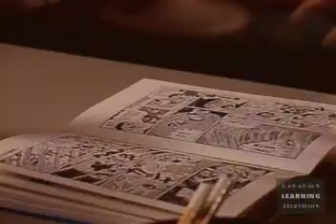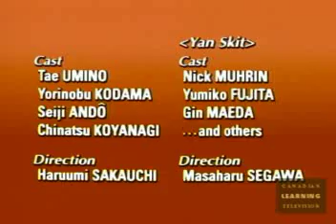[30C] "I got them from a friend"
Let's Learn Japanese Basic 2.
Episode 30 - Part C of C.